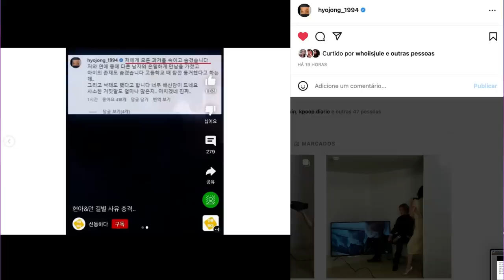O TRISTE FIM DE HYUNA E DAWN: O QUE ACONTECEU?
Hoje nós viemos comentar sobre o fim do casal mais marcante e importante do Kpop, Hyuna e Dawn.

Minutagem:

00:00 - Intro
01:36 - História de Hyuna e Dawn
03:55 - Anúncio público e expulsão da Cube
04:34 - Assinatura com a Pnation e o marco no kpop
08:46 - Noivado
11:11 - Término
12:59 - Teorias
15:24 - Conclusão

Quem somos?